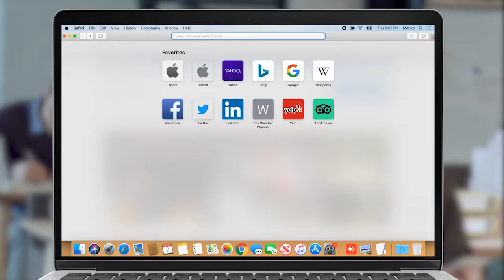Զինվորների խնդրանքն է՝ Երեւանում շարժվեք, մեզ մենակ մի թողեք, անտեր են զգում. Կարին Տոնոյան